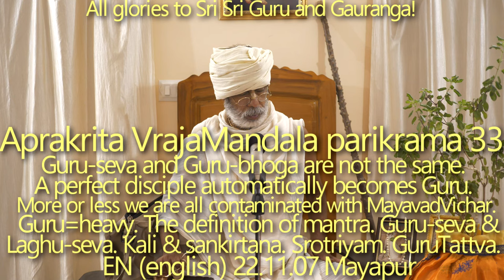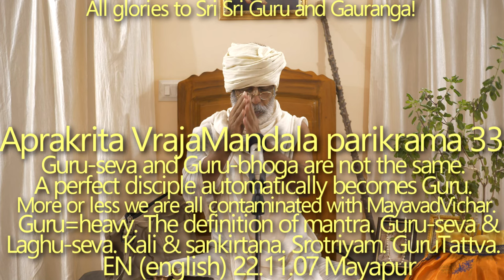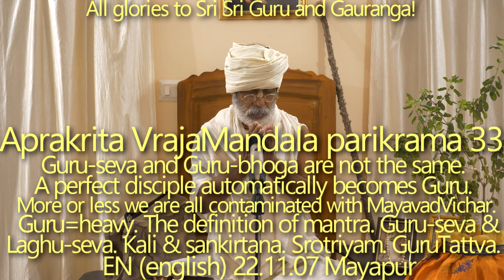SBen221107 Aprakrita Vraja Mandala Parikrama 33 Guru seva and Guru bhoga are not the same, Guru Tatt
The glories of Bhakti Pramod Puri Maharaj.
More or less we are all contaminated with Mayavada Vichar. Guru=heavy. The definition of mantra. Guru-seva & Laghu-seva. Avidya is the cause of material desires. Kali & sankirtana. Samit. Srotriyam.

evaṁ gurūpāsanayaika-bhaktyā
vidyā-kuṭhāreṇa śitena dhīraḥ
vivṛścya jīvāśayam apramattaḥ
sampadya cātmānam atha tyajāstram
(SB 11.12.24)

[With steady intelligence you should develop unalloyed devotional service by careful worship of the spiritual master, and with the sharpened ax of transcendental knowledge you should cut off the subtle material covering of the soul. Upon realizing the Supreme Personality of Godhead, you should then give up that ax of analytic knowledge.]

More or less we are all contaminated with Mayavada Vichar. Mayavadi don’t believe in eternal existence of Guru, Bhagavan, Nama, Dhama etc., they perform Guru Puja, but for them it is just a temporary necessity–until they get perfection in their practice. The same way, if we don’t have faith in Guru or if our faith is partial, then our Guru-puja is similar to their so called Guru-puja. Guru=heavy. Guru is capable to remove our mental limitations, to deliver us from speculative mental attitude.
“Mananāt trāyatē iti mantrah” is the definition of the word mantra in Sanskrit.
Sustained repetition (Mananāt) of that which protects (trāyatē) from all miseries arising from bondage or cycles from birth and death is called mantra. Mantra=Guru=Hari.
There arte 2 types of seva: 1. Guru-seva 2. Laghu-seva or Maya-seva. Only through Guru-bhakti it is possible to cut avidya, the cause of material desires.
Why Parikshit Maharaj didn’t kill Kali? The glories of Harinama-Sankirtana.
A perfect disciple automatically becomes Guru–no need to appoint such a devotee as Guru because Bhagavan Himself already appointed him.

tad-vijñānārthaṁ sa gurum evābhigacchet
samit-pāṇiḥ śrotriyaṁ brahma-niṣṭham
(Muṇḍaka Upaniṣad 1.2.12)

[To understand these things properly, one must humbly approach, with firewood in hand, a spiritual master who is learned in the Vedas and firmly devoted to the Absolute Truth.]

“Samit” is a piece of wood that should be brought by the disciple for Guru to offer it in yajna, but in reality it means giving heart to Gurudeva. Srotriyam means that such a spiritual master must be in srauta-pantha–slightest deviation from the track of Gurupada Padma can ultimately throw me away from bhajan.

Varshana, Nanda gaon, Nanda Bhavan, Nanda kunda, Yasada kunda, Hau-bilau, the goshala of Nanda Maharaj, the village of Cittra sakhi & Tungavidya, Panihari kunda, Carana Pahadi, Pavana-sarovara, Srila Sanatana Goswami’s bhajan kutir, Sanket & Bhajan Kutir of Gopal Bhatta, Nandishwara Mahadev, Ter-kadamba & Sri Rupa Goswami’s Bhajan kutir, Asisesvara Mahadeva, Uddhava kyari, Yavata, Yava-grama, Lokanath Das Goswami’s bhajan kutir